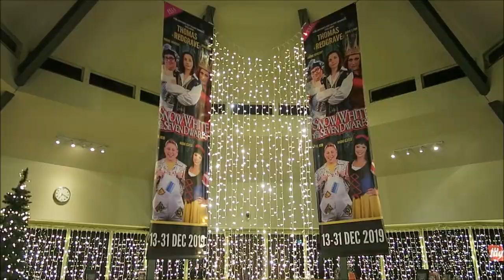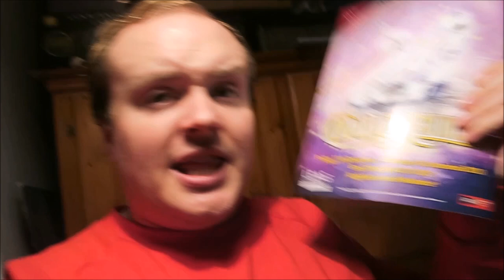Vlogmas Day 17 Snow White Panto Leas Cliff Hall Thomas Collabro